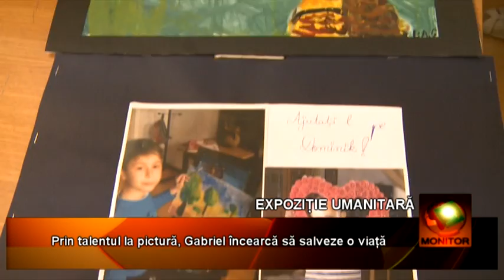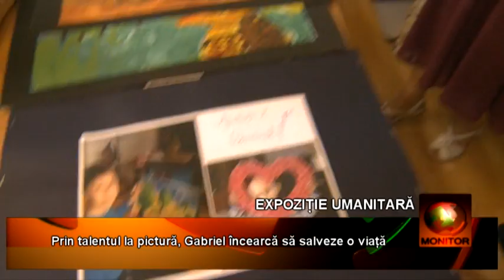Expozitie umanitara 15 06 BETA